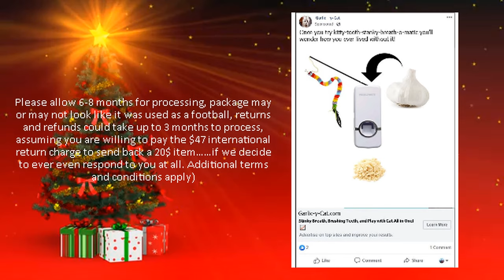LyteCordz Holiday Special!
So...we've been wanting to do this for a while. and we finally did it. Dad and I made a sales promo video using full ugly sweater, tacky Christmas Blazer, and full salesman cheesiness. But we DO have great deal on LyteCordz over on the Website! Check it out!